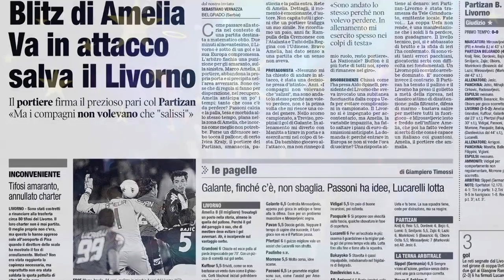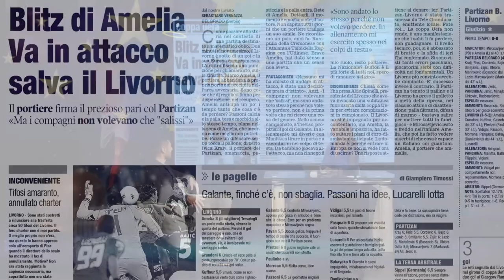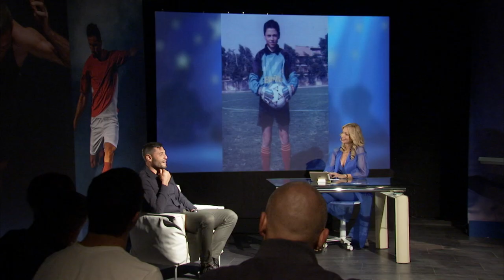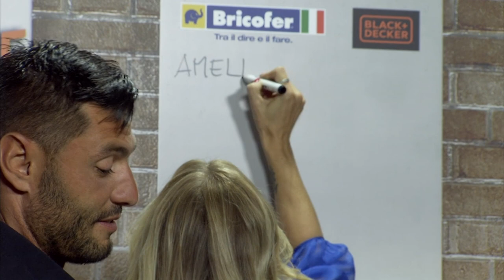Marco Amelia, Solo chi c'ha Fede - il lato umano dello sport - Terza Edizione puntata 1